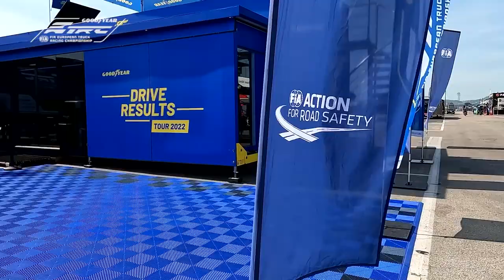2022 season opener in Misano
Looking ahead to the 2022 season opener in Misano.